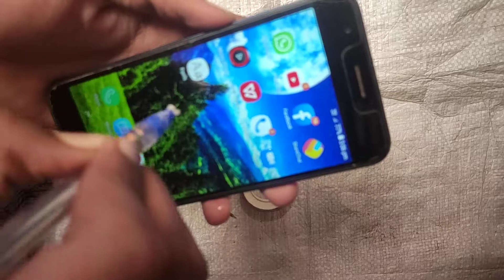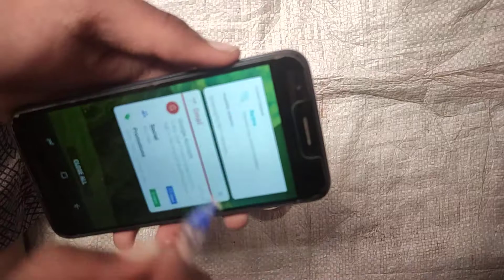We Made Stylus pen In 5 Rs. to Only Works On Every Smart Phones